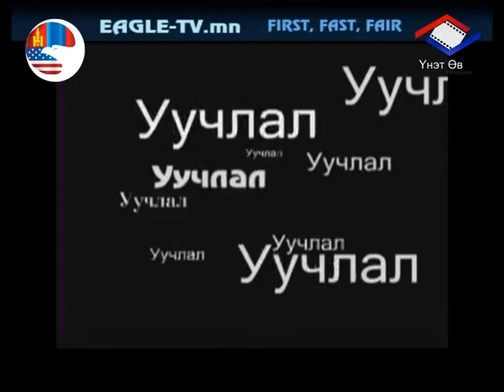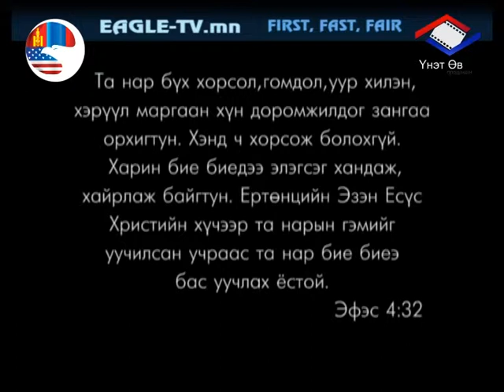sain bna uu zahidliin newtruuleg 3iin 2r heseg